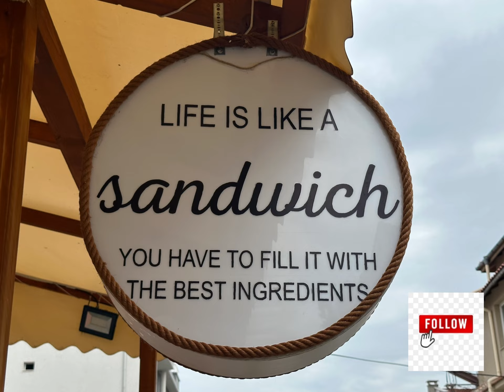A lot of coffee, deep conversations and a singing Norwegian!